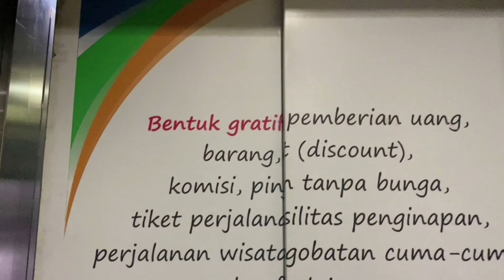Dedikasi untuk RSHS tercinta- Fenida Akhsinnadya -Pemilihan Brand Ambassador RSHS 2023- Inst. Ranap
Service excellent merupakan upaya memberikan pelayanan terbaik untuk setiap pasien. Komunikasi yang baik dan peduli terhadap sesama serta mengerti akan kebutuhan pasien adalah hal yang terpenting untuk dapat meraih pelayanan prima yang menjadikan kualitas hidup manusia yg tinggi, maju dan sejahtera.

Mentor : Opi Rofidin, S.Kep., Ners
Peserta : Fenida Akhsinnadya, S.Kep., Ners
Konseptor : Dina Pranita, S.Kep., Ners
Videografer dan Editor : Maya Maulida, S.Kep., Ners
MUA : Afrida Novitasari, S.Kep., Ners
Cast : Ery Mangi Uly, S.Kep., Ners, Afrida Novitasari, S.Kep., Ners
All Support : Tim Aglonema - HCCU - Instalasi Rawat Inap